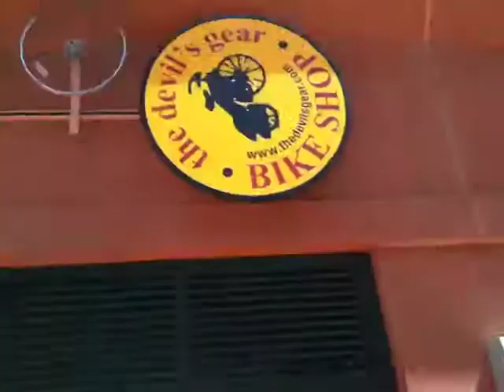Moving Bike Wheel Sign At Devil's Gear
They got a new moving sign.  Betcha didn't know that!  Once again, we out-report Channel 8 and the New Haven Advocate.  Again and Again!  TNH RULEZ!